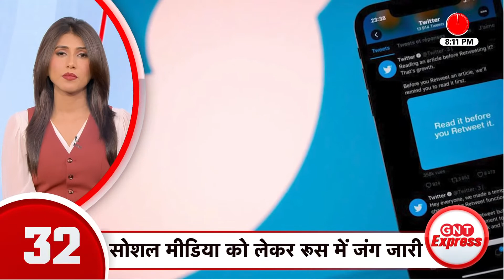यूक्रेन जंग को पुतिन ने बताया कठिन फैसला| देश दुनिया की इस वक्त की 100 बड़ी खबरें| Latest News | GNT